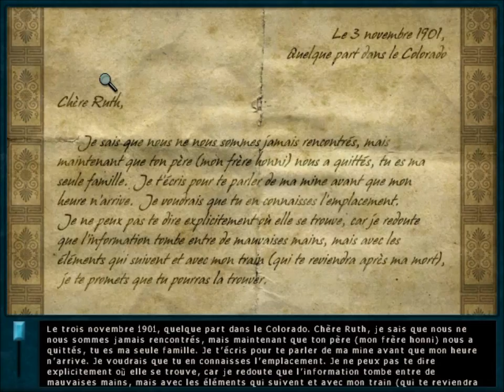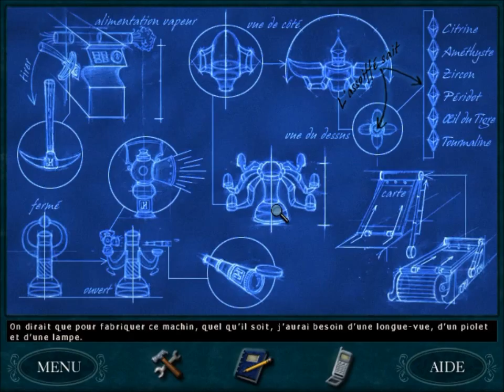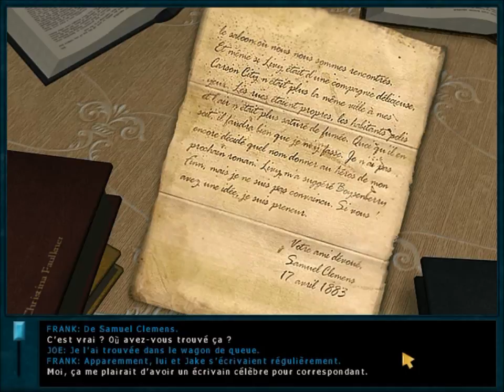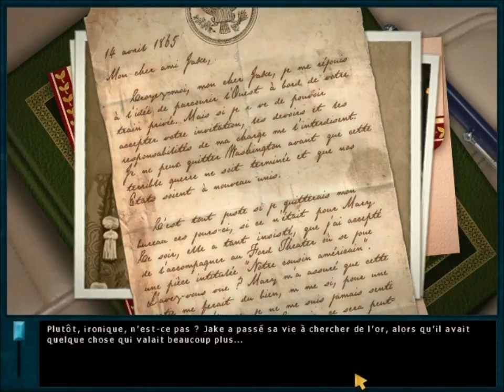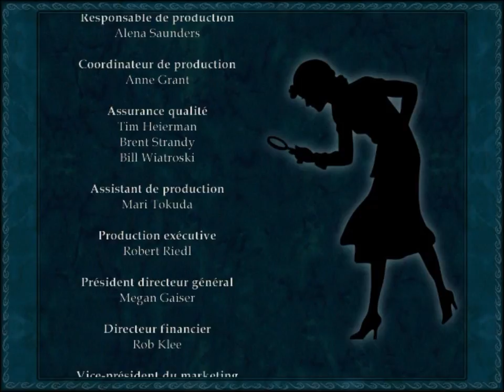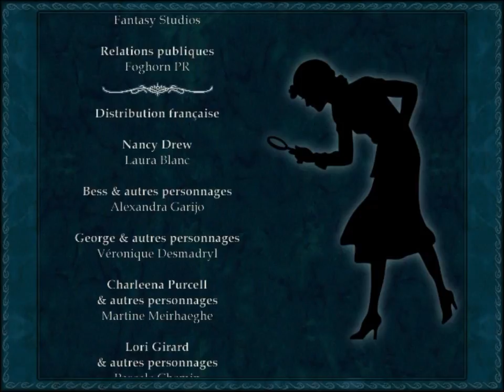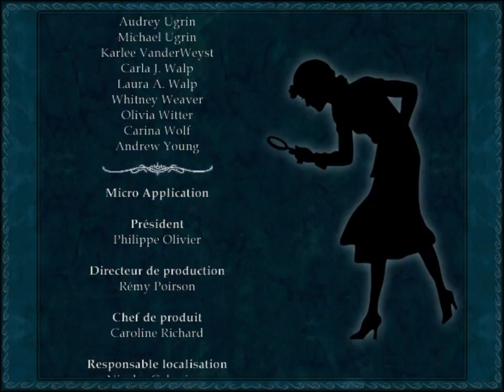2017 Foreign Nancy Drew Marathon #6: Last Train to Blue Moon Canyon (French)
Arglefumph livestreams Nancy Drew #13 in French! Its French title is "Nancy Drew: Dernier Train Pour Blue Moon Canyon".